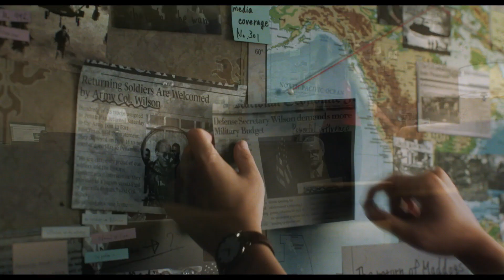RESIDENT EVIL: INFINITE DARKNESS Official Trailer (2021)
First trailer for Resident Evil Infinite Darkness.